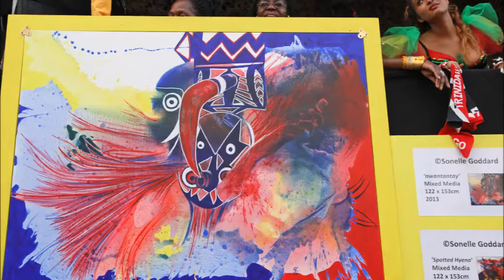Notting Hill Carnival 2013 Photo Album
Glorious Backstage Arts with: Tribo, Kizomba UK (BATUKE) and Gbobaniyi Asiwaju